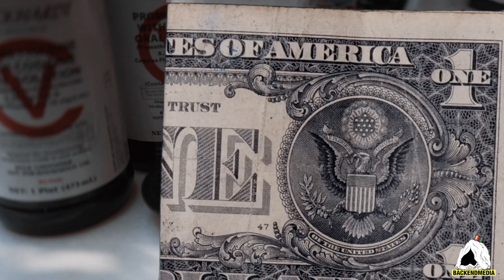SouthSideShy - Calculator (Prod. Gross God) Must Watch | Top 5 | NC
If you want to take your independent music career to the next level then sign up for DistroKid today!

This video was shot by: @soulbruvano.2

Edited by: @directedbywoosy

Song: SouthSideShy - Calculator (prod. Gross God)